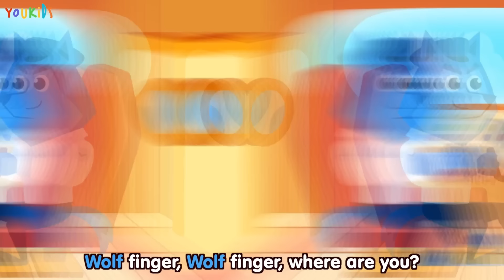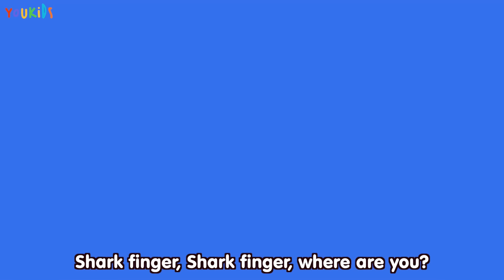Baby Shark's Family vs Jellyfish | Baby Shark Song for Kids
The family of Baby Shark went hunting for jellyfish. But Jellyfish had a plan. Look what Jellyfish did to the Baby Shark's family.

Baby Shark!
Mommy Shark!
Daddy Shark!
Hungry Shark, do do do do do do
Hungry Shark!
Little Fish, do do do do do do
Little Fish!
Let's go hunt, do do do do do do
Swim faster, do do do do do do
Swim faster!
Safe at last, do do do do do do

Songs Time Stamp✅
00:00:00 Baby Shark ft. Jelly Fish
00:02:06 Five Baby Sharks Jumping on the Popit
00:04:30 Johnny Johnny Yes Papa
00:06:46 Hickory Dickory Dock with Violent Elephant
00:09:38 Five Baby Sharks Jumping on the Bed
00:12:10 Baby Shark with Popit ft. Jelly Fish
00:14:01 Finger Family with Animals
00:16:02 Daily Life of Baby Shark
00:17:59 Hickory Dickory Dock with Blue Elephant
00:20:50 Johnny Johnny Yes Papa 2
00:23:02 Baby Shark ft. Koala
00:25:05 Hickory Dickory Dock (Elephant climb on clock)
00:28:02 Finger Animal
00:30:09 If you happy...
00:33:16 Baby Shark with Popit
00:35:03 Happy Birthday to You
00:35:44 Family singing Baby Shark Song
00:37:45 Johnny Johnny Yes Papa 3
00:39:58 Baby Shark Song ft. Crab
00:41:32 Five little Monkeys Jumping on the Bed
00:43:56 Johnny Johnny Yes Papa 4
00:46:23 Five Little Speckled Frogs
00:46:09 Five little Monkeys Jumping on the Bed 2
00:48:40 Five little Monkeys Jumping on the Bed 3
00:50:49 Hickory Dickory Dock with Hippo
00:52:44 Baby Shark ft. Mermaid
00:54:12 Old Macdonald
00:56:38 Bingo
00:58:41 Itsy Bitsy Spider